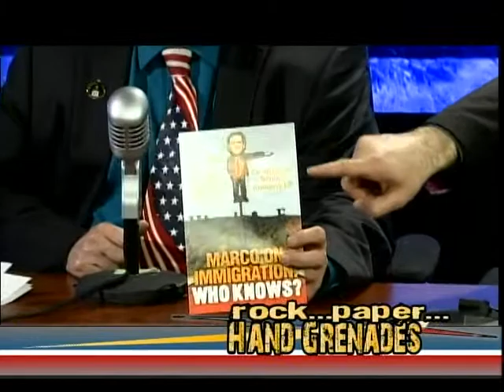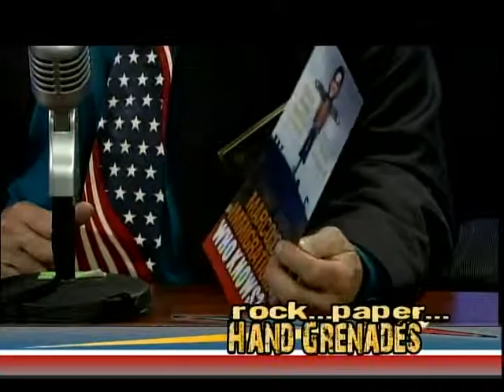Rock, Paper, Hand Grenades (2/3/16)